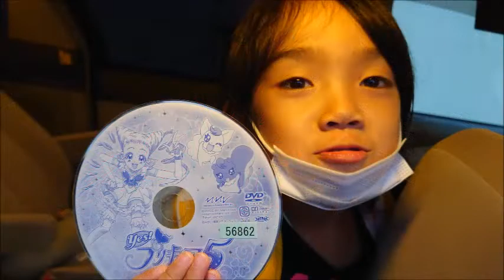10-16 October 2022. CaCa & Ma-chan's Wonderful Life Vol,156